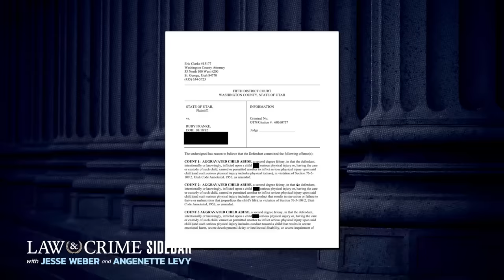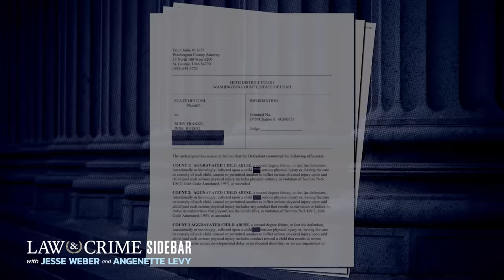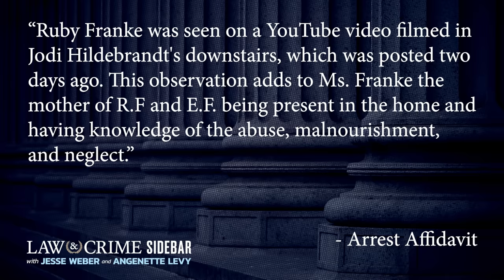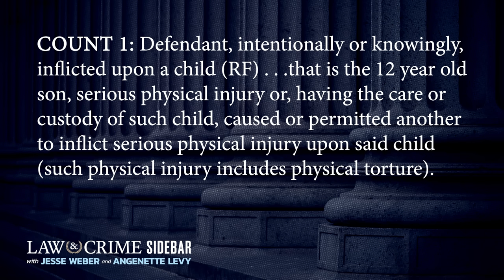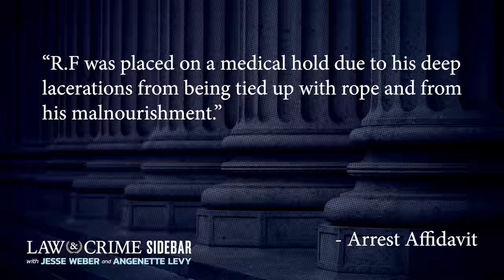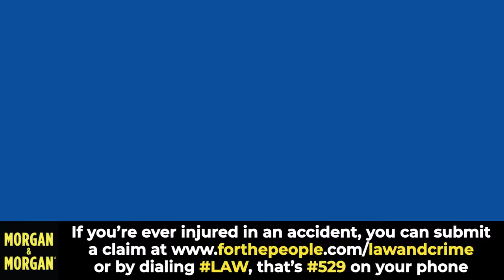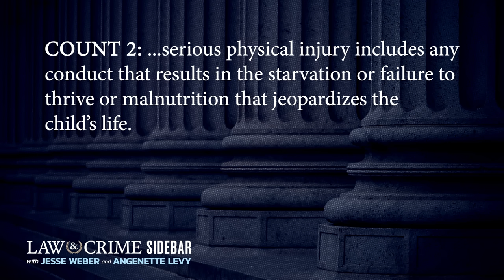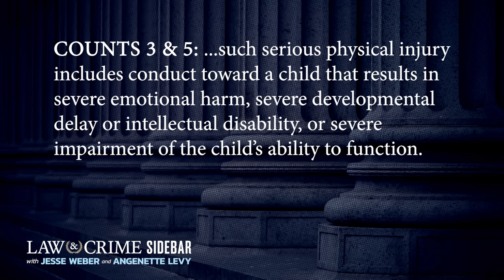6 Disturbing Details of Ruby Franke’s Child Abuse Allegations Broken Down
YouTube mom Ruby Franke was arrested in August after her 12-year-old son allegedly escaped from her business partner’s home “covered in wounds.” The Law&Crime Network’s Jesse Weber breaks down six disturbing details behind the child abuse allegations against Franke.

If you’re ever injured in an accident, you can check out Morgan & Morgan. You can submit a claim in 8 clicks or less without having to leave your couch.